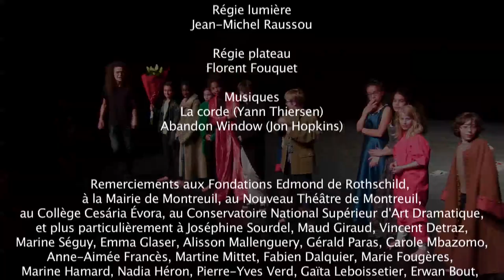IMAGINE UNE CABANE / Captation (Geoffrey ROUGE-CARRASSAT)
IMAGINE UNE CABANE

Geoffrey ROUGE-CARRASSAT
(Artiste en résidence au Collège Cesária Évora de Montreuil)

Avec les élèves Volontaires de l'Atelier-Spectacle :
BERTRAND
CAMELIA
CHADI
CLAUDINE
EMMANUELLE
HAROUNA
INES
LUHAN
LUNA
NYOTA
OSCAR

"Jouer à faire semblant, faire comme si, se faire croire que c'est vrai alors que ça ne l'est pas, c'est ça, faire du théâtre... Mais comment fait-on pour croire ? Qu'est-ce qui change en nous quand on croit ? Toute l'année, on a essayé de croire.
Alors, nous sommes partis dans la forêt et nous avons inventé une cabane. Et nous avons inventé de « faux » souvenirs autour de cette cabane : Comment l'avons-nous construite ? Qui en était le chef ? À quoi jouait-on ? Et nous avons relié nos souvenirs ensemble. Nous avons invité les autres dans nos souvenirs et nous nous sommes invités dans ceux des autres. Et ainsi, nous avons créé une histoire. Et nous avons cherché à revivre cette histoire, ces souvenirs... En essayant d'y croire."

A l’initiative et avec le soutien des Fondations Edmond de Rothschild, les cinq grandes écoles nationales supérieures d’art de Paris que sont le Conservatoire National Supérieur d’Art Dramatique, le Conservatoire National Supérieur de Musique et de Danse de Paris, l’École Nationale Supérieure des Arts Décoratifs, l’École Nationale Supérieure des Beaux-Arts et La Femis se sont associées pour créer une formation post-diplôme d’Artiste Intervenant en Milieu Scolaire (AIMS), dans le cadre d’une résidence d’artiste. Le programme a pour objectif de former de jeunes artistes à l’intervention en milieu scolaire tout en leur permettant de développer leur pratique artistique personnelle.